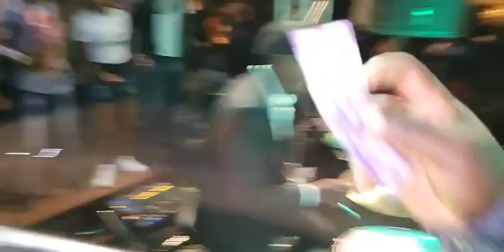Prince Indah Christmas Live Perform@ Kings Club in Bondo 25th December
subscribe_for me